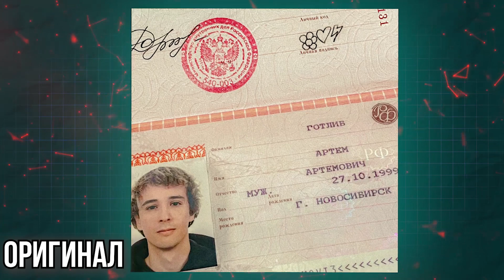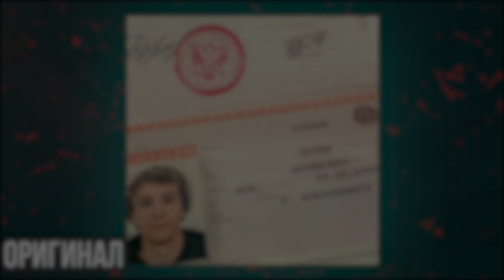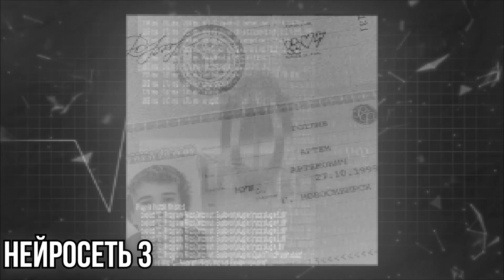😡 SLAVA MARLOW & ЭЛДЖЕЙ - ЗЛОЙ Нейросеть Пытается Продолжить Песню [OpenAI Jukebox]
🔥 Всем привет, c вами, GlebKulanin, Сегодня у нас,😡 SLAVA MARLOW & ЭЛДЖЕЙ - ЗЛОЙ Нейросеть Пытается Продолжить Песню [OpenAI Jukebox] В этом видео, я попытался продолжить песню с помощью нейросети и вот что из этого вышло! Так что не уходи, раз пришёл досмотри этот видеоряд до конца, всем хорошего настроения!)))😘